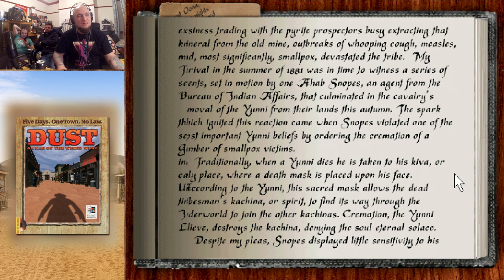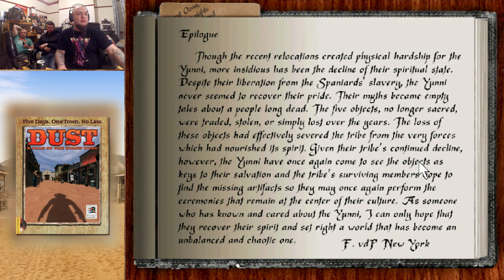Gracious Bears Play Dust #21: "Tuna Canoe"